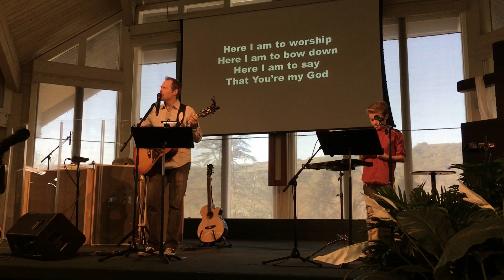Amazement Park @ SRVCA Teacher Appreciation Chapel- Jan. 27, 2017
Amazement Park (the Father/Son Praise 'n Worship Experiment) led the SRVCA Teacher Appreciation chapel. Check out the teachers' funky moves at 3:57! WAY TO GO TEACHERS! YOU ROCK!
Eli Apger: drums; Isaac Apger: vocals/percussion; Lucas Apger: keyboards; Rob Apger: guitar/vocals; Matt Tang: bass
SONGS: The Happy Song (words and music by Martin Smith/Delirious); Here I Am To Worship (words and music by Tim Hughes)